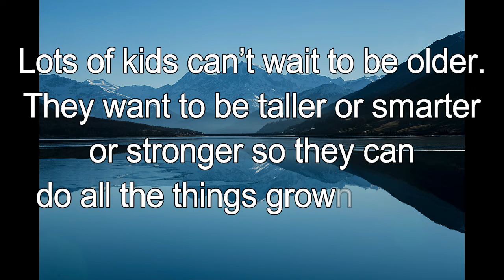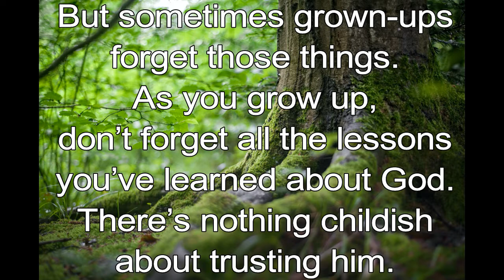365 CHRISTIAN MEDITATION 💙 BIBLE DEVOTION | JULY 16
Christian Meditation 💙 Matthew 18:4 NIV
Whoever humbles himself like this child is the greatest in the kingdom of heaven.